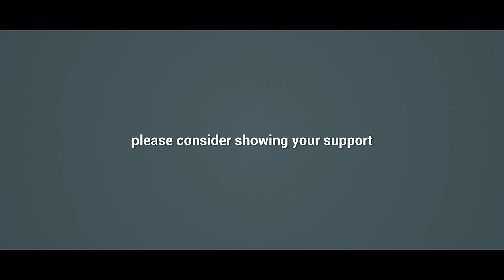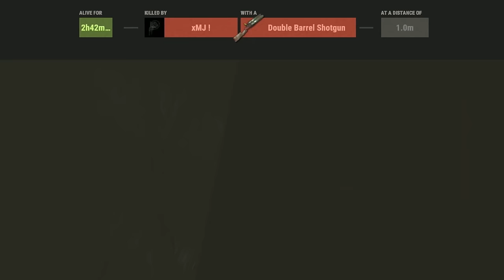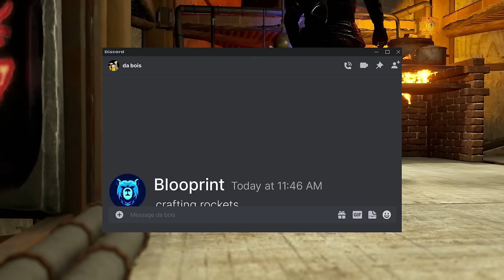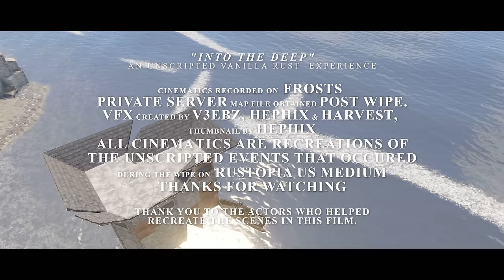Into The Deep - Rust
Frost goes into the dark side of the forest.

VFX/Thumbnail: Hephix & @Harvest0
Cameo Narrator: @Konfuzion

Thank you to all the cinematic actors who helped portray the events that occurred during this wipe.